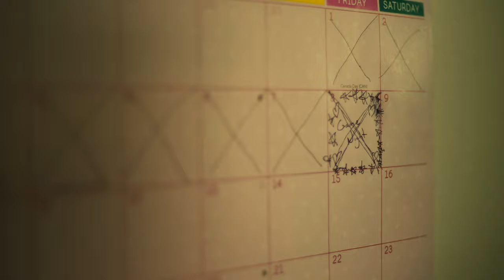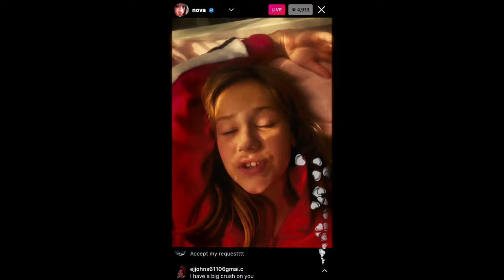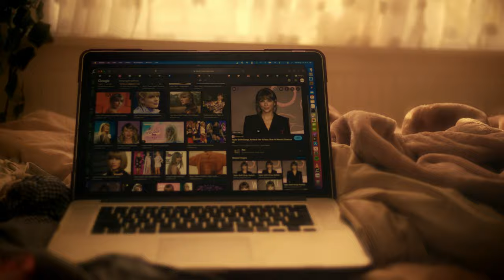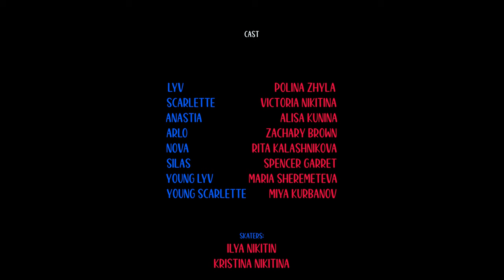"Truth, I Dare" a film by Kids Acting Workshop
In a tradition that binds them together, six teenagers gather annually to play a game, but this year, the truth they unveil slices through the core of their friendship. Can their connections withstand the weight of the truths they've kept hidden. The game they dared to play might be the last one!

Directed by Andrey Kalugin
Cinematography by Olesia Saveleva
Assistant Director - Alena Vinogradova
Production & Costume Design by Nelson Araujo Jr.
Sound Producer - Cameron Selan
Score Composer - Andrey Kalugin

Cast:
Polyna Zhyla
Victoria Nikitina
Zachary Brown
Rita Kalashnikova
Alisa Kunina
Spencer Garret
Miya Kurbanov
Maria Sheremeteva
Kristina Nikitina
Ilya Nikitin
Alexis Kurbanov